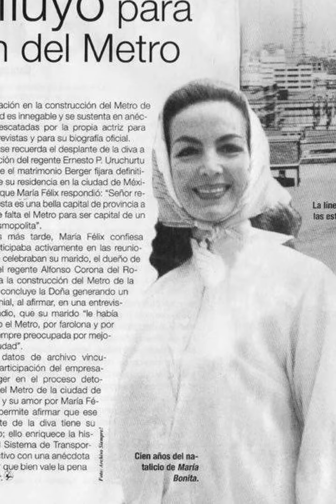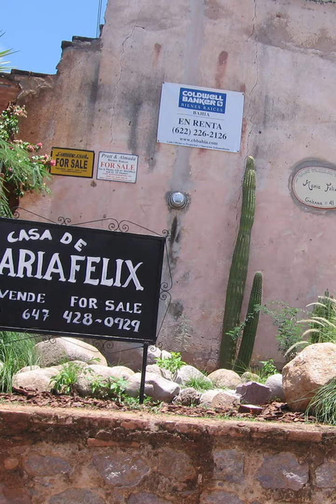Sobrino de María Félix revela un oscuro secreto de su tía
Una de las artistas más importantes dentro de la historia del cine de oro mexicano es María Félix, su fuerte personalidad y su belleza marcaron toda un época pero ¿qué ocultaba "La Doña"?

DulceGipsy  MaríaFélix Famosos

BADABUN NETWORK ©